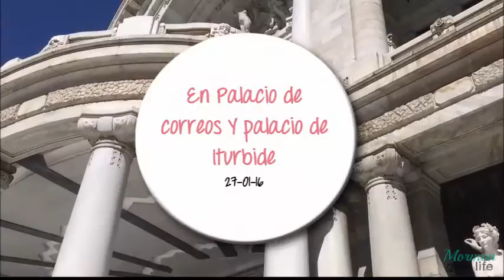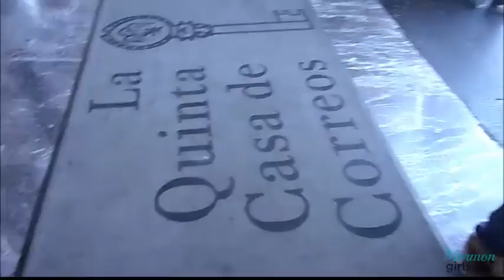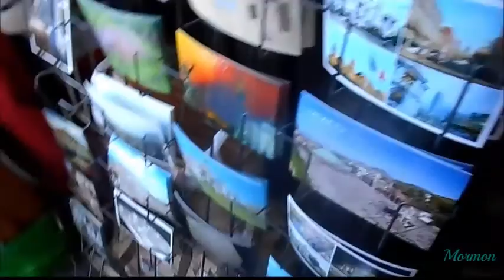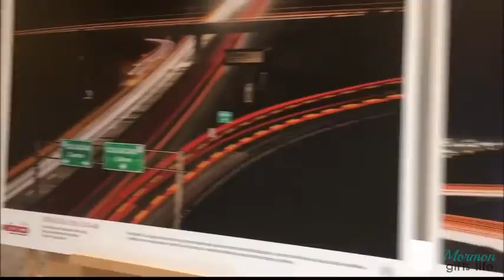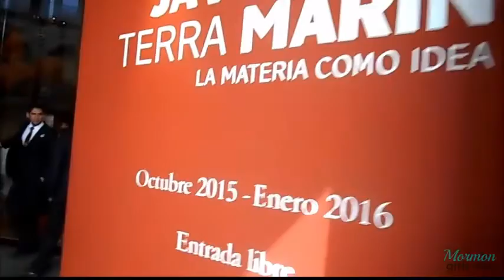PALACIO DE CORREOS Y DE ITURBIDE// CDMX// 27-01-16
En el palacio de correos y palacio de Iturbide